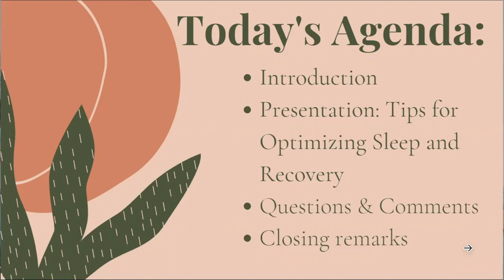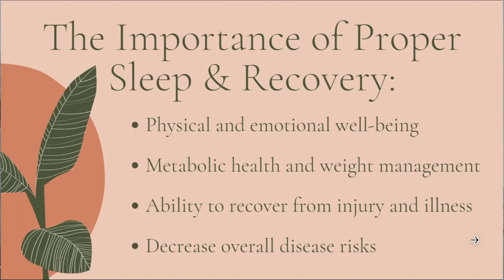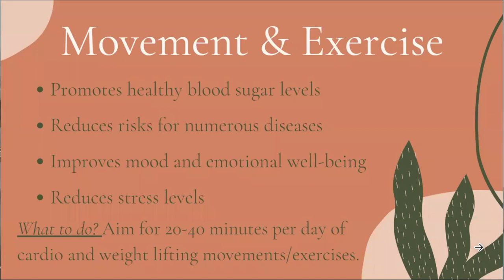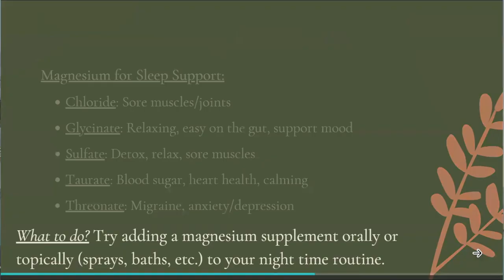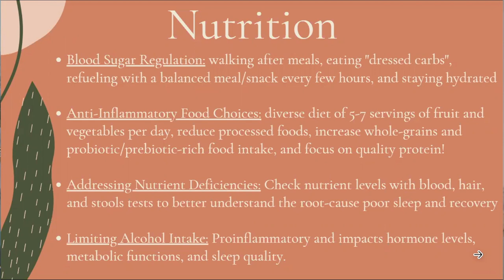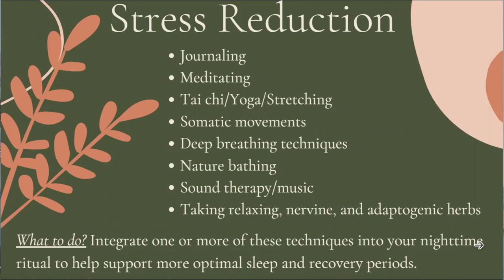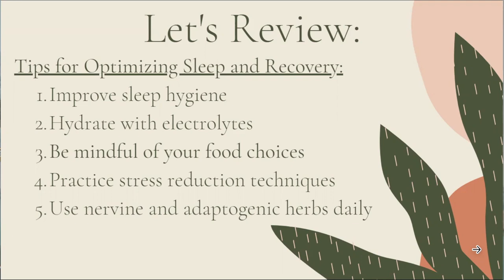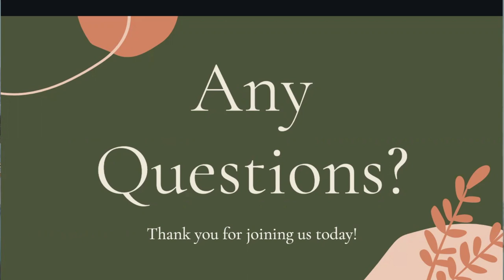Dosing201: Sleep Recovery